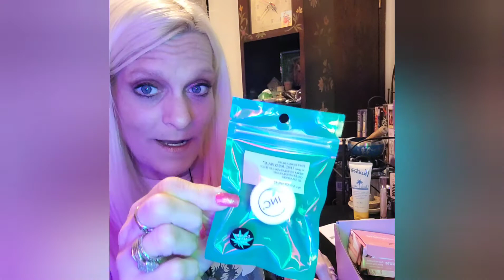Unboxing Glam bag X ‼️💄🪞😻🙏🙏Prayers up for Andrea🙏🙏